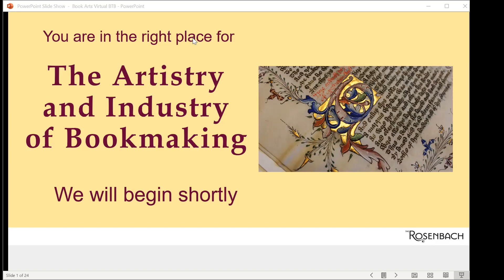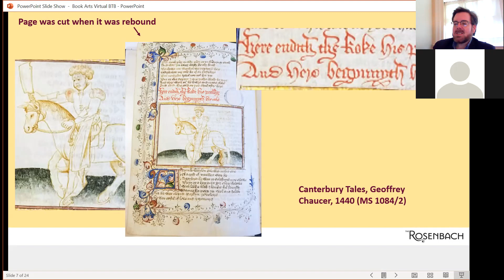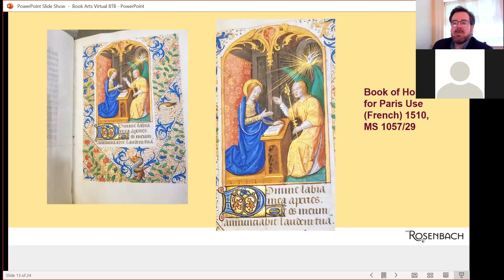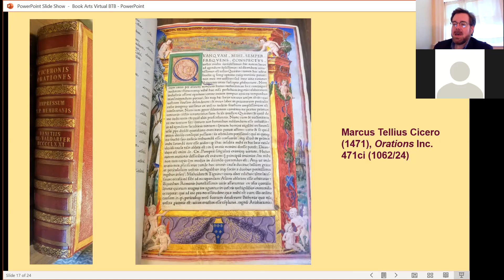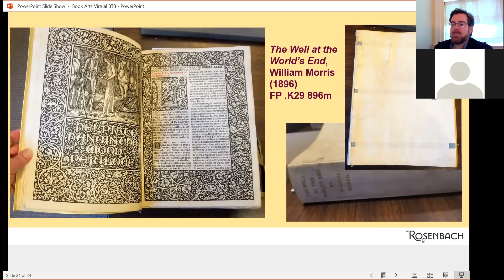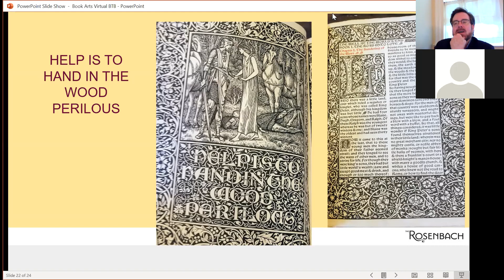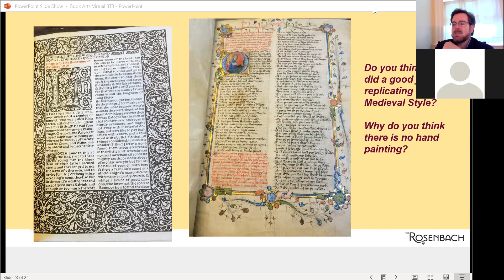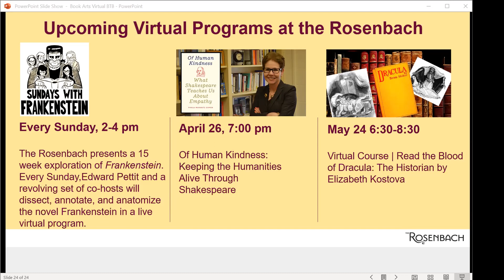The Artistry and Industry of Bookmaking | Virtual Behind the Bookcase Tour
Do you prefer to judge a book by its cover, or does the inside matter more? In this tour of book arts, we’ll take a look at various rare books in The Rosenbach collection, their aesthetics, their functions, how the processes in creating books inform how we use them today, and vice versa. Go behind the scenes of book binding, illuminating medieval manuscript leaves, the artistry of scribes and painters, 19th century printmaking – and perhaps stumble on a few surprises between the pages.